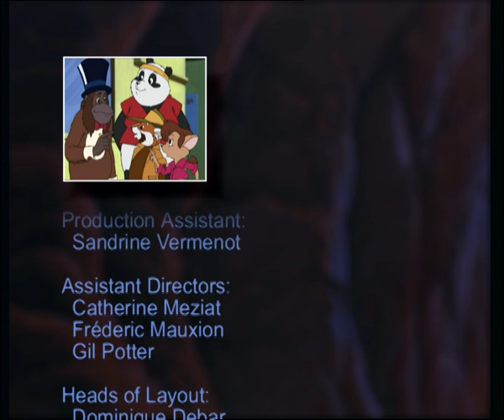Koala Bears - The Bamboo Bears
The Bamboo Bears - Episode 49 Koala Bears
Ratco Rats are building a rail depot at Rock Springs in the Australian outback. The only thing in their way is a eucalyptus forest and it’s resident Koalas. They are planning to sell the Koalas to a local Tourist Park when the Bamboo Bears rescue the Koalas, and find them a new home downstream. Rataleone is not amused - especially when he has inform his Rats that the train is due to pass at Spring’s Rock and not Rock Springs!